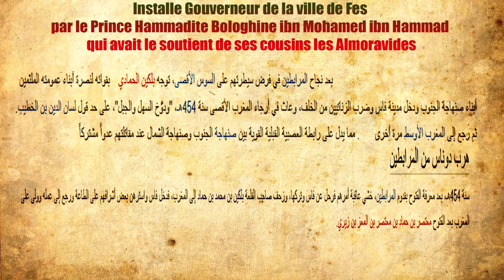Moanasser Descendant de Ziri Ibn Attia El Maghraoui